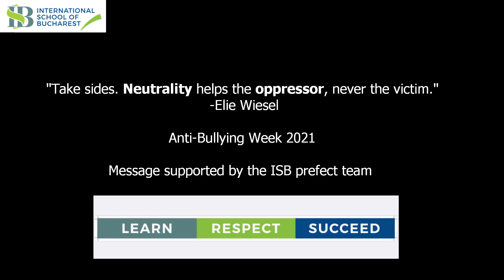ISB Anti Bullying Week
Hear out our ISB Prefect Team sending out a powerful message during Anti Bullying Week 2021!